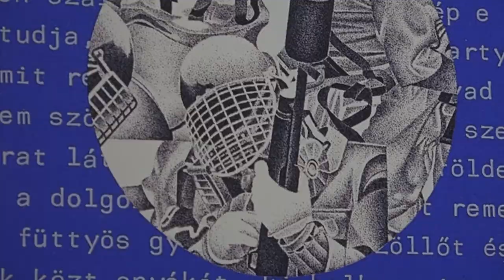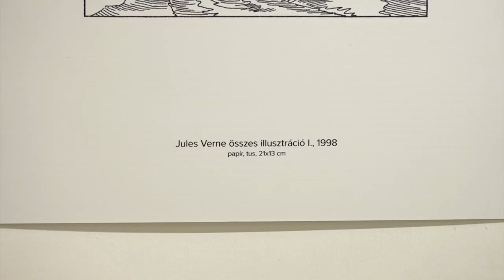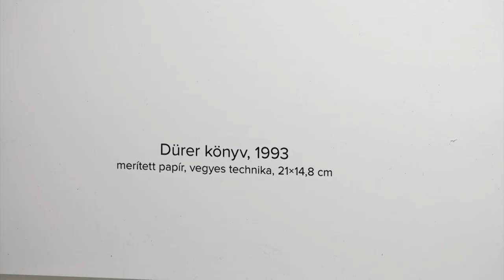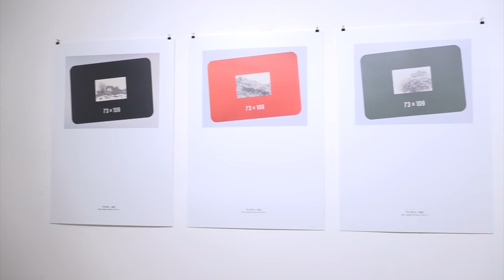ESTV Köztes-Képek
Sárkány Győzővel, Ferenczi Noémi-díjas grafikusművésszel Köztes-Képek című kiállításán beszélgettünk a Gaál Imre Galériában.